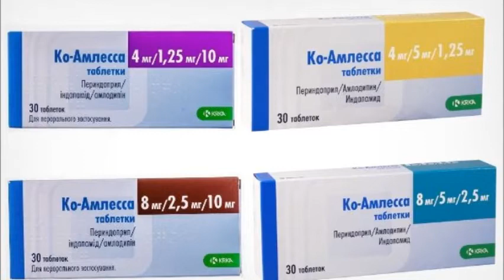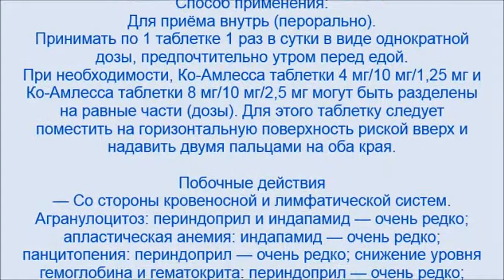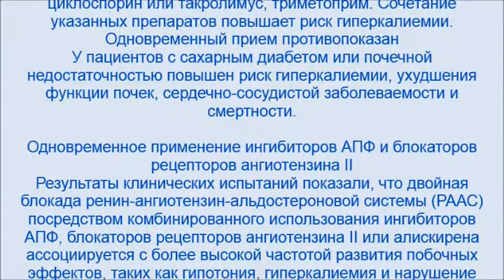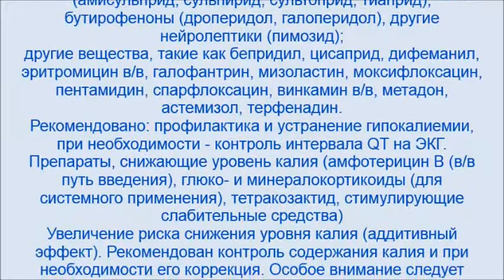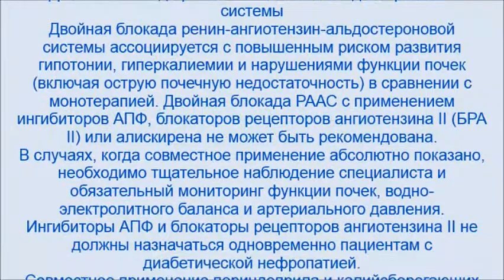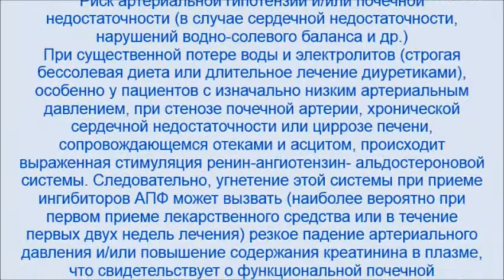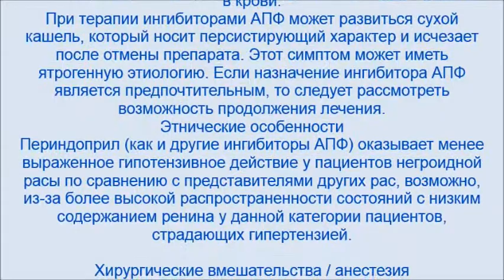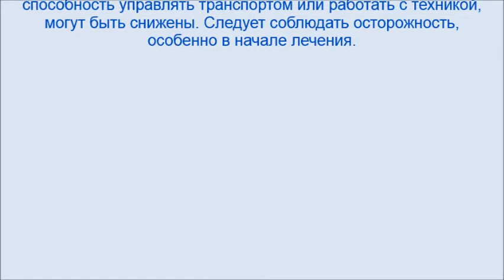Ко-Амлесса (Периндоприл+индапамид+амлодипин)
Ко-Амлесса - это комбинация трех антигипертензивных компонентов, механизм действия которых дополняет друг друга для контроля артериального давления у пациентов с артериальной гипертензией. Периндоприл - ингибитор АПФ, индапамид -  диуретик, амлодипин - ингибитор потока ионов кальция, относится к группе дигидропиридинов.